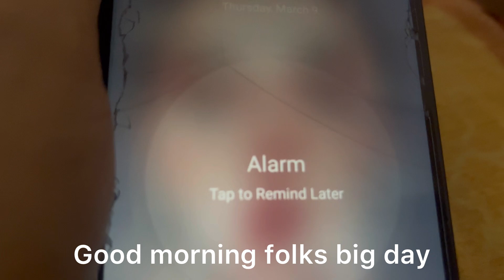Dada ko bihe // wedding// Janti day